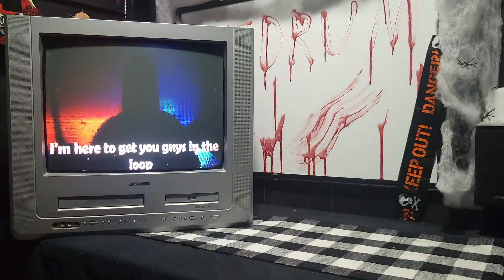🎃 2024 Spookfest Teaser 👻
👋 Welcome to the 2024 October Spookfest Teaser! We have a packed October this year and I can't wait for you to see it!

😀 Come say hi in our Discord, we would love to have you!

😎 O you want all the links do ya, well here you go!!

😘 Love you all and have a wonderful day!!💖